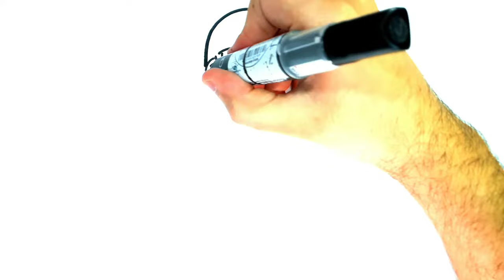HOW TO DRAW JESUS CHRIST - DRAWING JESUS CHRIST EASY